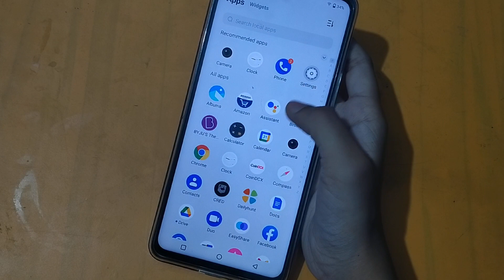How to camera reset in iqoo se 5g | camera setting | camera reset kaise karen